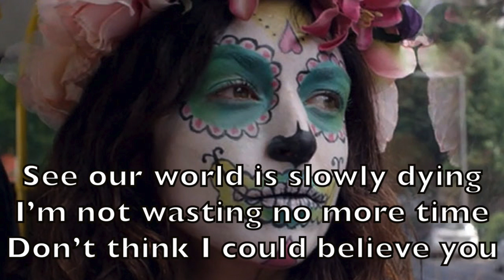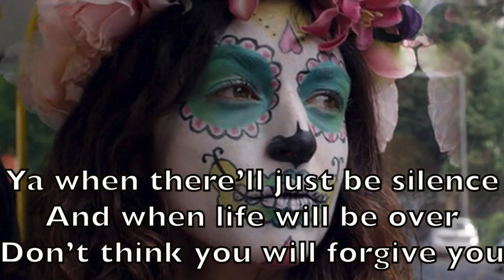Lilly Wood & The Prick - Prayer in C Karaoke Acoustic Instrumental Cover Backing Track + Lyrics